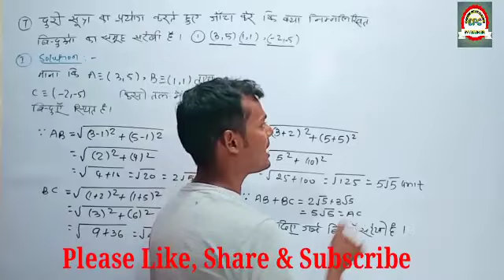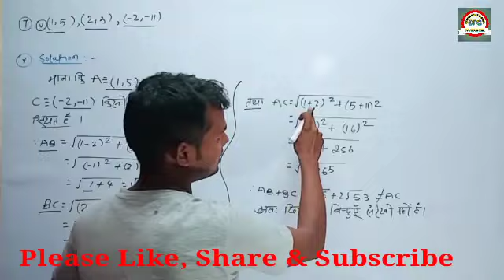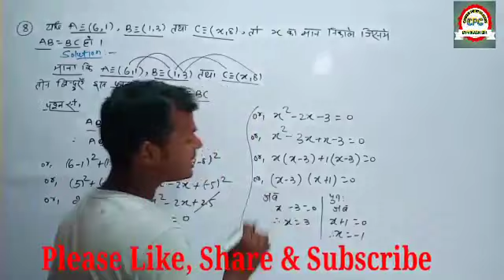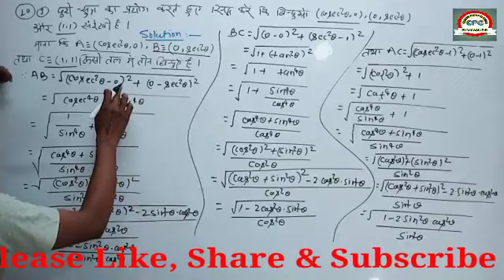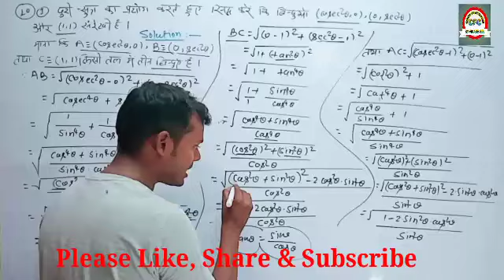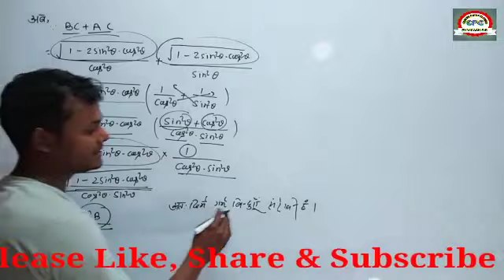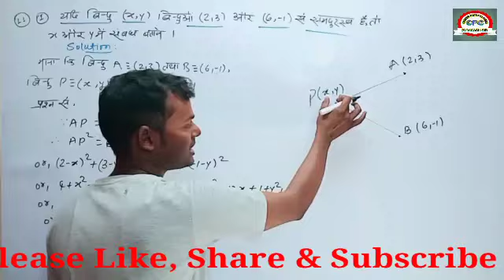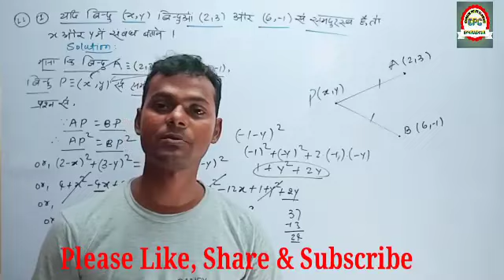Co-ordinate Geometry | निर्देशांक ज्यामिति | K.C.Sinha | Class-X | Ex- 7.2 |Q.7 to 11| By-Vikash Sir